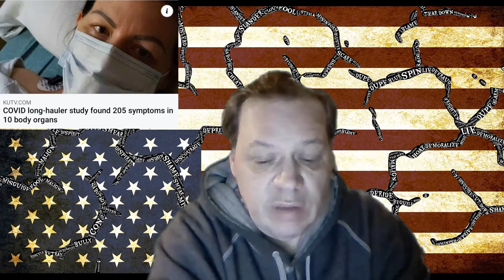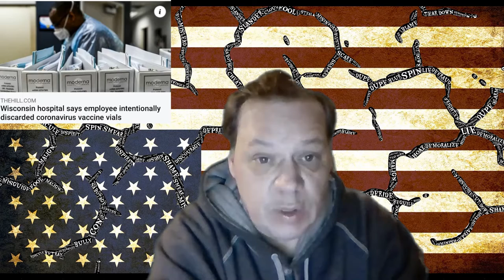THE PEOPLES NEWS,STIMULUS CHECK & STIMULUS PACKAGE UPDATE 12/31/2020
MCCONNELL ( R ) TALKS ABOUT THE $2000 STIMULUS INCREASE.
SCHUMER ( D ) CALLS OUT MCCONNELL.
AND GRAHAM ( R ) THANKS ABOUT DOING A STAND ALONE BILL WITH THE NEW 117TH CONGRESS IN JANUARY 2021